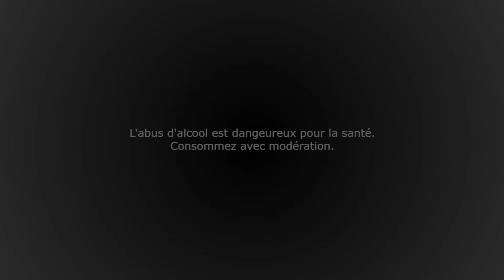Champagne Roze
Découvrez la vidéo d'ouverture du site du Champagne Roze, véritable produit de luxe décalé et qui ose jouer avec les codes traditionnels et modernité.